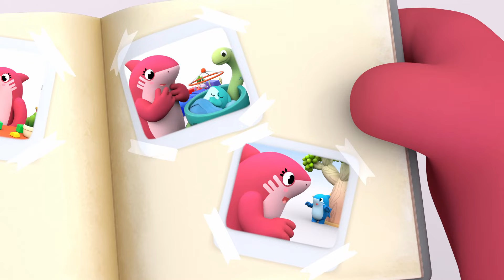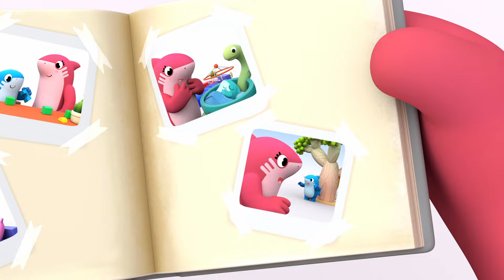Shark Academy Comer sano | Buenos hábitos para los niños | Canciones de Shark Academy para niños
Los Sharkies aprenden que la fruta y la verdura también pueden ser sabrosas. Los dulces y los helados son muy poco sanos y malos para la salud.

En sus primeros años de vida, cada Baby Shark debe aprender las formas de su especie: los hábitos y peculiaridades de los tiburones ... algo que asegurará su supervivencia y desarrollo en el mundo de hoy. Y no hay mejor lugar para ello que SHARK ACADEMY, donde nuestros tiburones descubrirán su mundo circundante y todo lo que tiene para ofrecer por primera vez.
Nuestros pequeños tiburones llevarán a cabo diferentes actividades durante el día; cantando y bailando, divirtiéndose en el patio trasero, jugando piratas en el bote, vistiéndose, desatando su imaginación, jugando y aprendiendo nuevas formas y colores ... ¡Cada BABY SHARK debe aprender las formas de su especie y no hay mejor manera que aprender en SHARK ACADEMY!  Los pequeños descubren, aprenden y disfrutan cosas nuevas cada día; desde cantar y bailar hasta jugar, disfrazarse y aprender números, letras y el valor de la amistad. ¡Cada episodio es una nueva aventura!